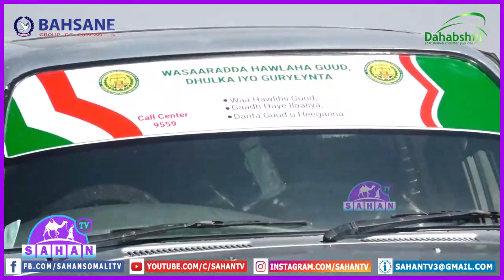Masuuliyiin Ka Tirsan W Hawlaha Guud Iyo Guryaynta Ayaa Kormeer Ku Tagay Garoonka Diyaarada Boorama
Masuuliyiin Ka Tirsan Wasaarada Hawlaha Guud Iyo Guryaynta Ayaa Kormeer Ku Tagay Garoonka Diyaaradaha Boorama